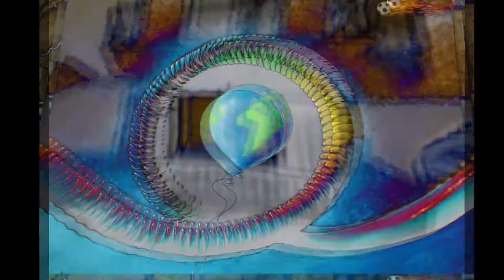Mau, Arte Urbana a Torino